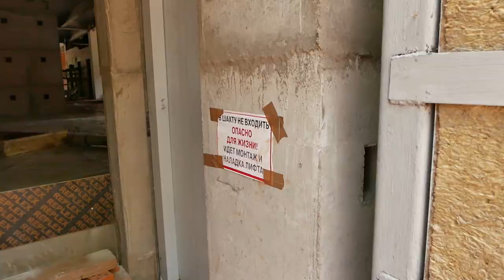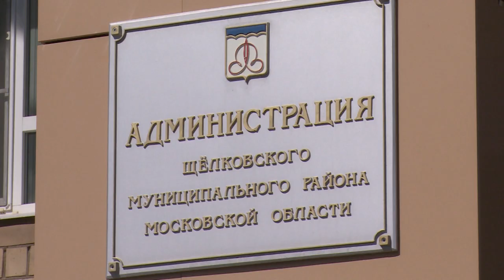Ход возведения школ и диализного центра обсудили на «Стройчасе»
Вопросы строительства школ в микрорайоне Солнечный и сельском поселении Медвежье-Озёрское, Диализного центра в Щёлкове и фельдшерско-акушерского пункта в селе Душоново обсудили в рамках еженедельного стройчаса.